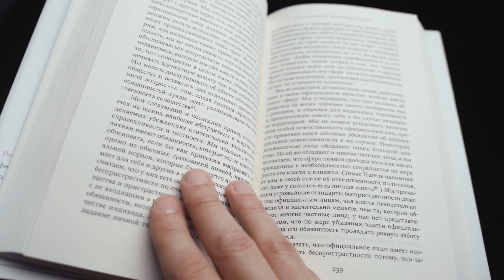Философ Кирилл Мартынов – о книге Рональда Дворкина «Империя права»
Впервые на русском языке Институт Гайдара издал книгу Рональда Дворкина «Империя права».

Что такое право? Откуда берутся правовые нормы? Как эти нормы существуют? Сама по себе природа права порождает дискуссии.

Для облегчения понимания своей теории в книгу Рональд Дворкин вводит придуманного персонажа, идеального судью Геркулеса. Первый тезис его состоит в том, что наилучшие решения в праве достижимы, и корректные правовые решения возможны, при одном условии. Если бы у нас был идеальный судья Геркулес, который имел бы в своем распоряжении знание всех фактов, подходов, идей.

Второй тезис Дворкина, изложенный в книге, о том, что право тесно связано не только с этикой, но и с политикой, с политической теорией, и даже с социологией. Абсолютно все должны изучать философию права, с точки зрения Рональда Дворкина. Не только потому, что право касается всех, но и потому, что оно оказывает сильнейшее влияние на социальные науки.